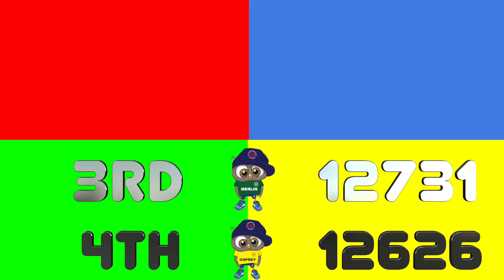House Point Totals T2 23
At the end of Term 2 we see which House is leading the way in the House point totals. Well done to everyone. Keep those points coming in!